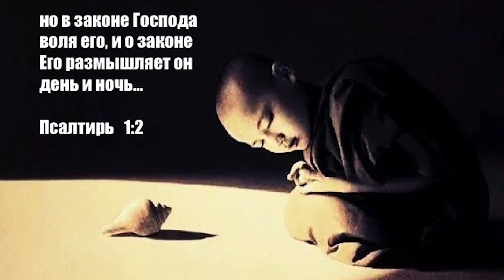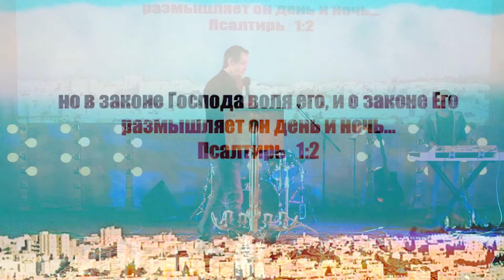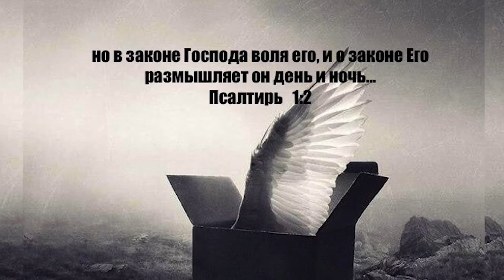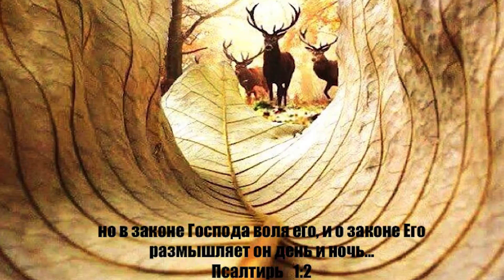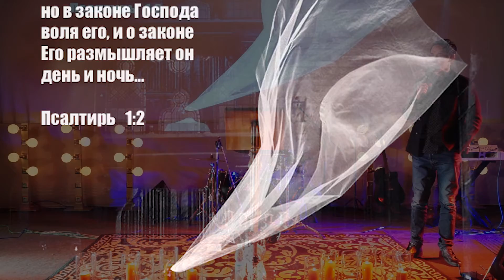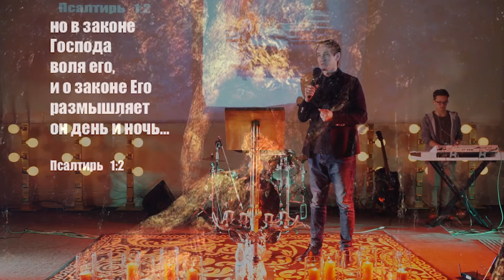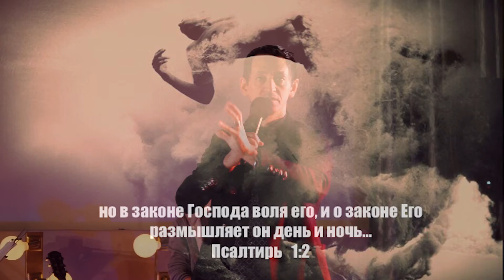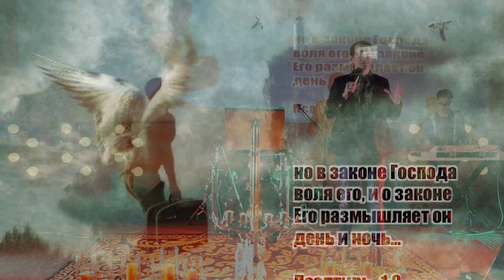Драгоценные семена. Созерцание против поверхностности | брат Роман, март 2018